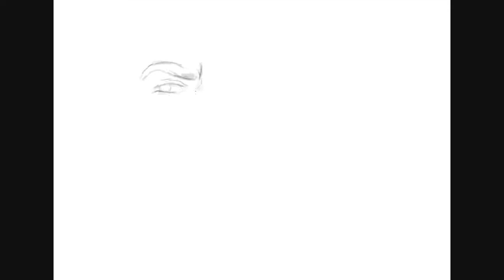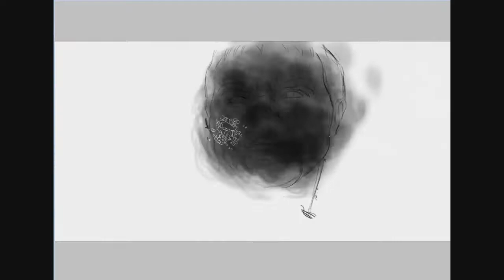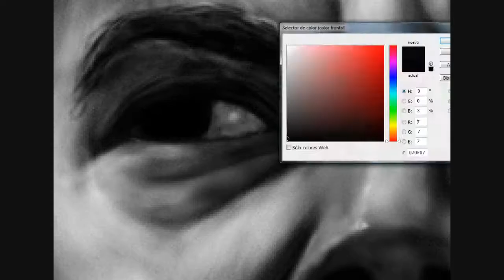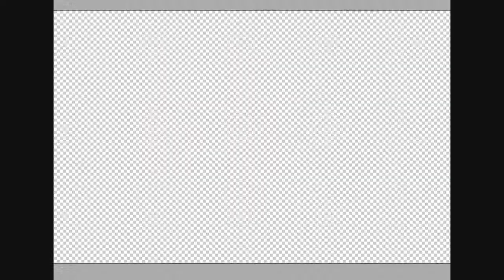Zod (Man of Steel) Speedpainting by Giova94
Hi everyone, this is my drawing of General Zod, played by Michael Shannon in the upcoming movie "Man of Steel".
Made in PS with a Genius G-Pen M712X graphic tablet in 2:02 hours of work

Hola a todos, este es mi dibujo del General Zod, interpretado por Michael Shannon en la próxima película "Man of Steel"
Hecho en PS con una tableta gráfica Genius G-Pen M712X en 2:02hs de trabajo